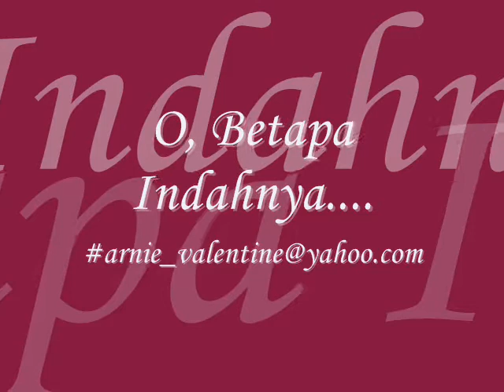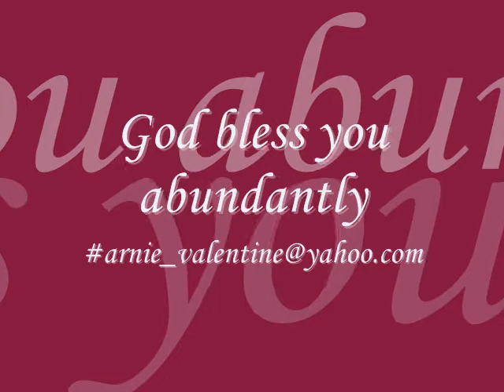O Betapa Indahnya by Arnie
Youth Station GBI Basilea Menteng, Jakarta Pusat